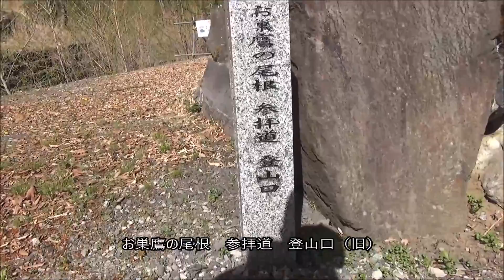「御巣鷹の尾根～ 大蛇倉山（おおだくらやま･1962m）」 2017-5-7